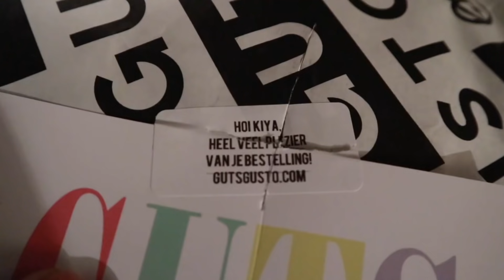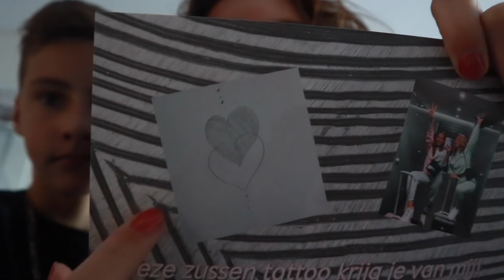MY SWEET 16 BIRTHDAY PARTY #156 || KIYA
15% korting met KIYA15 op de nieuwe collectie op en hieronder mijn style

➤ Samenwerken?